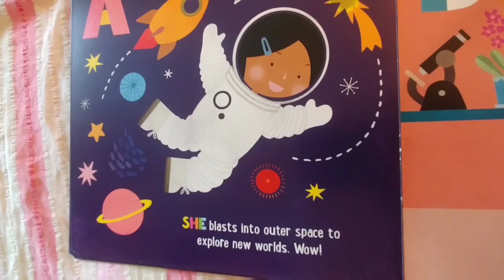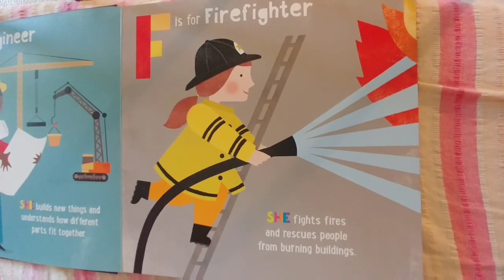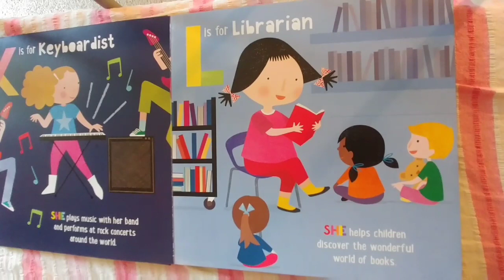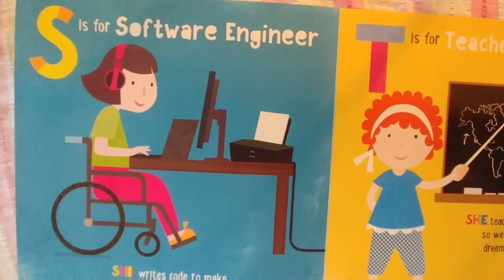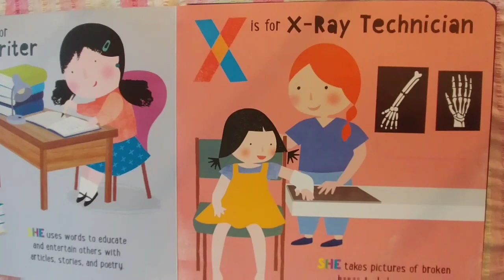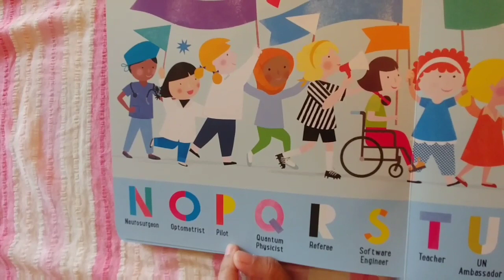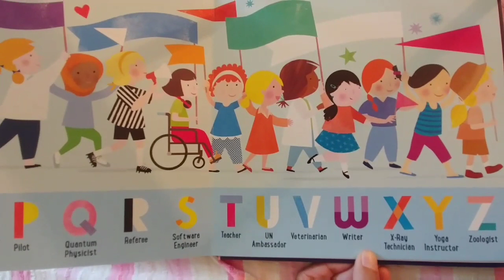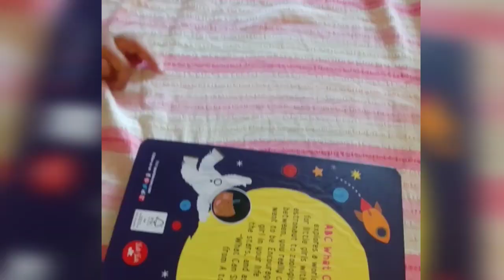ABC What Will She Be ? |What is your Dream Job? | Children's Story Read Aloud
By Sugar Snap Studio

Girls Can be Anything They Want to Be, from A to Z
A colorful world of possibilities—from astronaut to zoologist and everything in between—for all little girls with big dreams.   Not even the sky is the limit with this fun approach to learning the alphabet.

Story-84